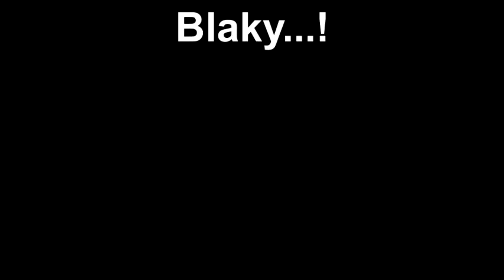Blaky...!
Blaky con miedo visitando al sobrino...